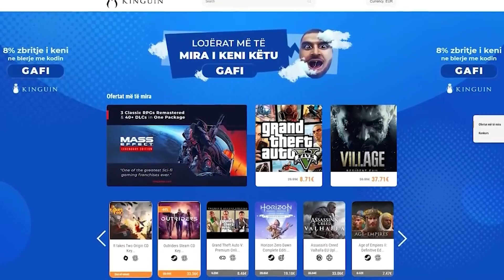VLOG - Uji ne Vlore ke i Lagur dhe shum me Krip😂!!